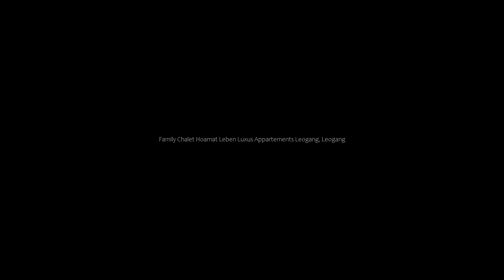Family Chalet Hoamat Leben Luxus Appartements Leogang, Leogang, Austria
About Property:
Situated in Leogang in the Salzburg region and Zell am See-Kaprun Golf Course reachable within 26 km, Family Chalet Hoamat Leben - Luxus Appartements Leogang features accommodation with free WiFi, a children's playground, a garden and free private parking. The accommodation has a sauna.
The apartment provides guests with a terrace, mountain views, a seating area, cable flat-screen TV, a fully equipped kitchen with a fridge and an oven, and a private bathroo...
Property Type: Hotel
Address: 18 Sonnrain, 5771 Leogang, Austria
Searching For
1. Family Chalet Hoamat Leben Luxus Appartements Leogang - Leogang - Austria
2. Family Chalet Hoamat Leben Luxus Appartements Leogang - Leogang - Austria Address
3. Family Chalet Hoamat Leben Luxus Appartements Leogang - Leogang - Austria Rooms
4. Family Chalet Hoamat Leben Luxus Appartements Leogang - Leogang - Austria Amenities
5. Family Chalet Hoamat Leben Luxus Appartements Leogang - Leogang - Austria Offers and Deals
Audio Credit:
Track Title: Subway Dreams
Artist: Dan Henig